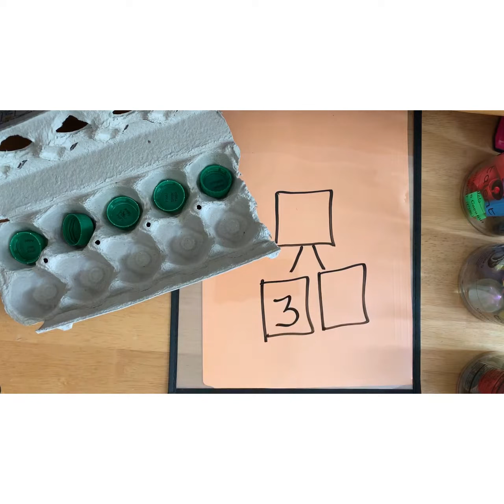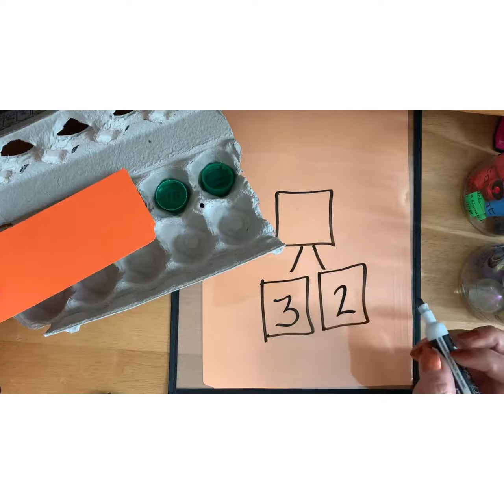Using found objects to Demonstrate numbers PART 1 Making the number 5 ESPANOL